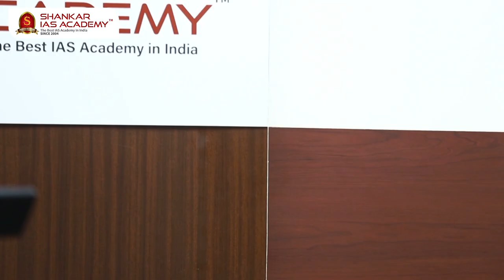NITISH GUPTA AIR 287 UPSC Topper | IAS Topper 2020 Mock Interview | Shankar IAS Academy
363 candidates from the academy have cleared the prestigious UPSC Civil Services 2020 Exam.

48% of successful candidates trust Shankar IAS Academy in guiding them.

6 aspirants from the Shankar IAS Academy came into the top 10 ranks. Among these 6 aspirants,4 are women candidates from Shankar IAS Academy.

60% of top 100 candidates believed Shankar IAS Academy to secure their dream career.